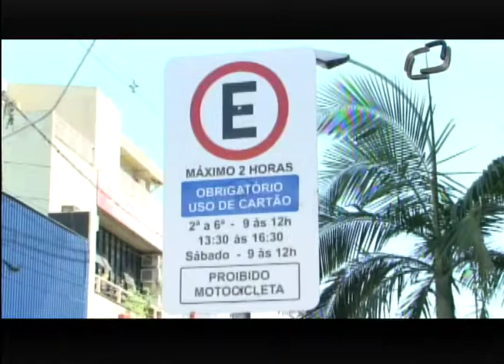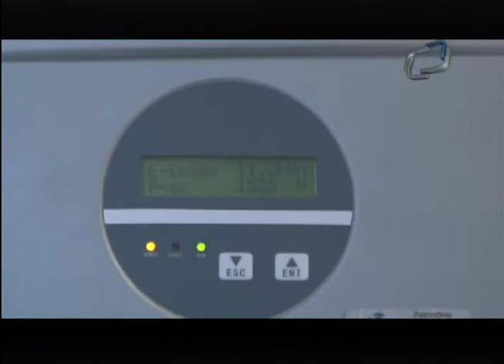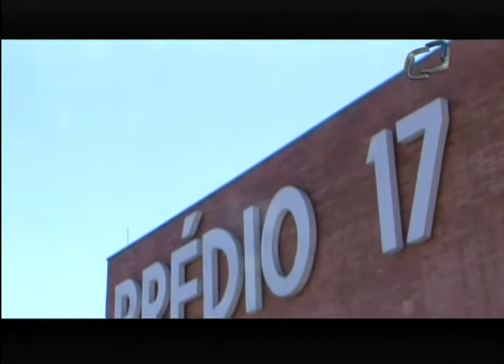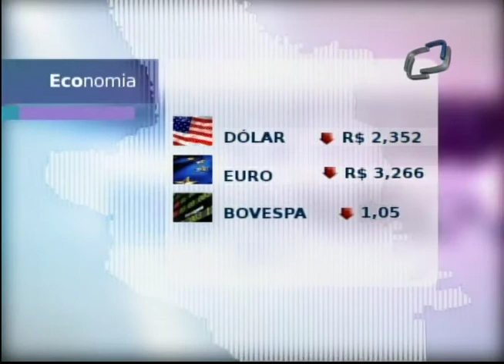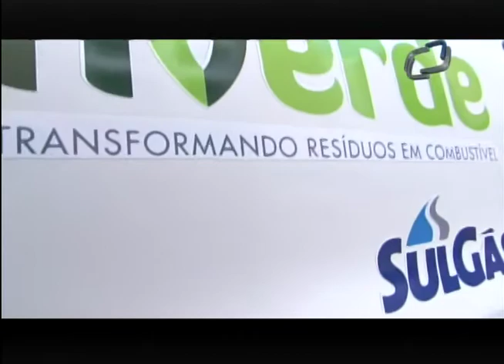JORNAL DA UNIVATES 14/03/2014